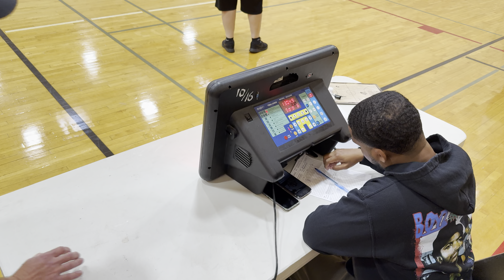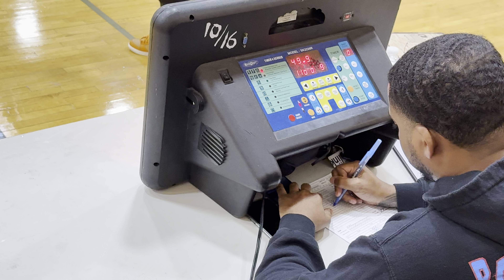Liv City 2024-10-05 Game 1 vs BWB (4K60 HDR)